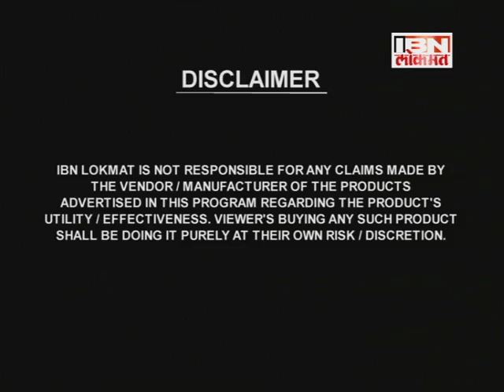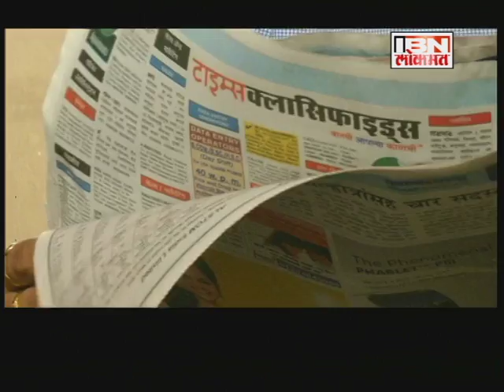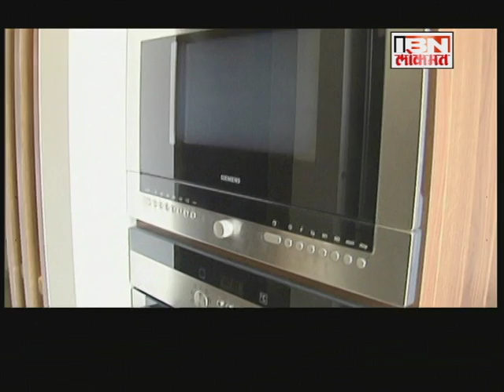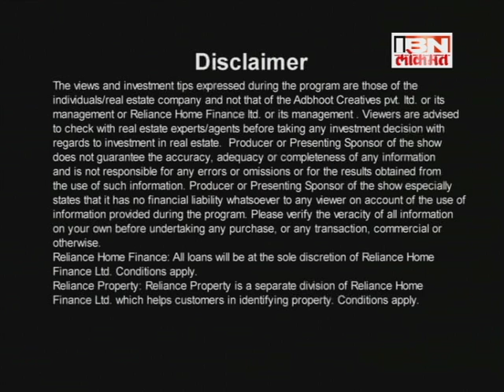SWAPNA PER SQUARE FEET : LODHA CASARIO (EPISODE 1)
SWAPNA PER SQUARE FOOT : LODHA CASARIO (EPISODE 1)